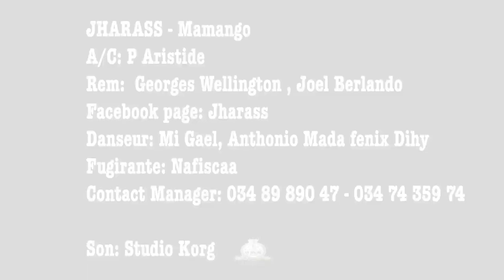Jharass - Mamango | Nouveauté Clip Gasy 2022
Nouveauté Clip gasy 2022
Clip Madagascar
Music couleur tropical
Hira Malagasy
Clip gasy 2022
Clip Gasy
Jharass - Mamango noveauté clip gasy 2022
Jharass - Mamango clip gasy 2022
Jharass - Mamango clip 2022
Jharass - Mamango
Jharass
Mamango